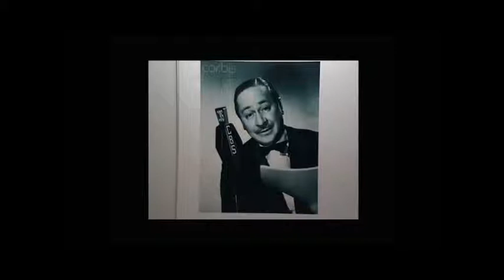benchley book pitch 3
Rare recently discovered

also try changing thumbnail to interview shot they say sexy works there